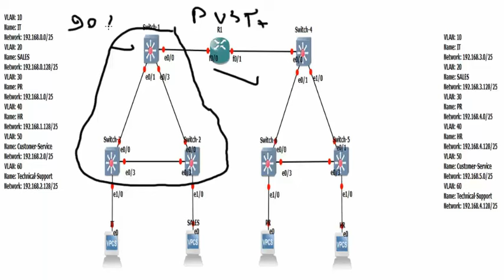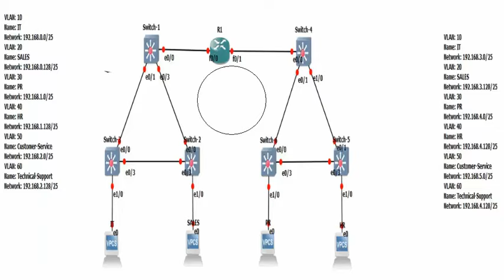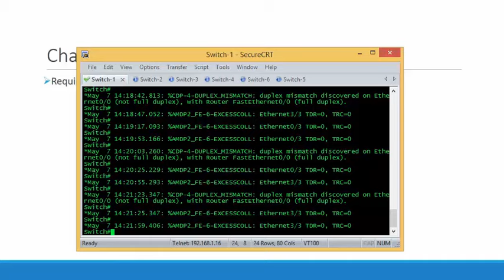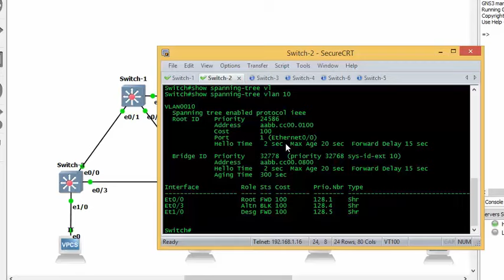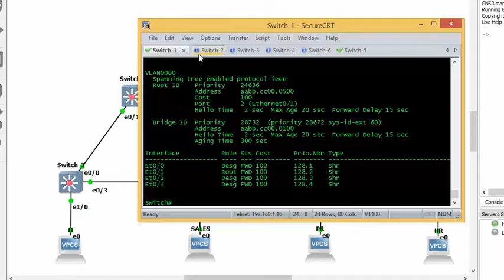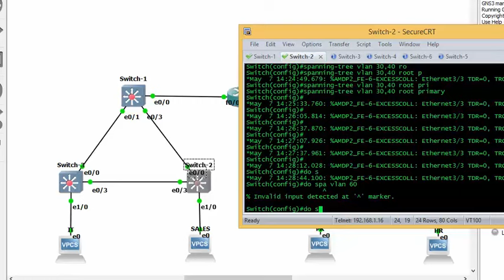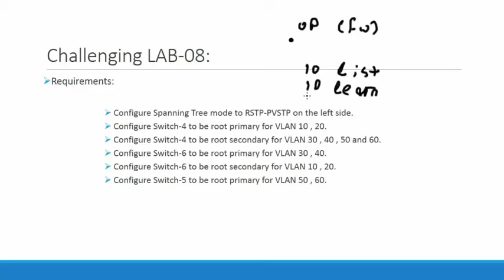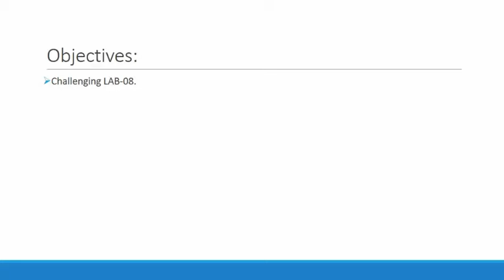33-Switching: Spanning Tree Protocol Configuration Part 1